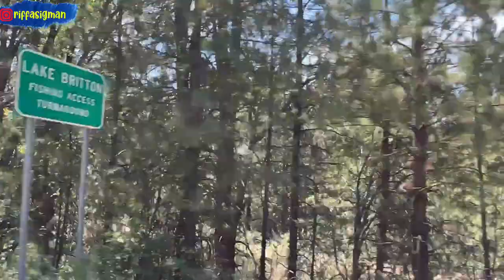SCENIC VIEW ON ROUTE 89 II FROM MOUNT SHASTA TO BURNEY FALLS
SCENIC VIEW ON ROUTE 89

State Route 89 (SR 89) is a state highway in the U.S. state of California that travels in the north–south direction, serving as a major thoroughfare for many mountain communities in the Sierra Nevada and the Cascade Range. It starts from U.S. Route 395 near Topaz Lake, winding its way up to the 8,314-foot (2,534 m) Monitor Pass, down to the Carson River, and up again over the 7,740-foot (2,359 m) Luther Pass. From that point on, the route generally loses elevation on its way past Lake Tahoe, through Tahoe and Plumas National Forests until Lake Almanor. For roughly nine miles the route is then a part of State Route 36. The route then ascends to the 5,753-foot (1,754 m) Morgan Summit. After it enters Lassen Volcanic National Park it continues to gain elevation until it reaches its highest point in an unnamed pass in the middle of Lassen Peak and Bumpass Mountain. The road then descends and heads northwest, finally terminating at Interstate 5 at the foot of Mount Shasta at around 3,600 feet.

Cheers,
Riffa